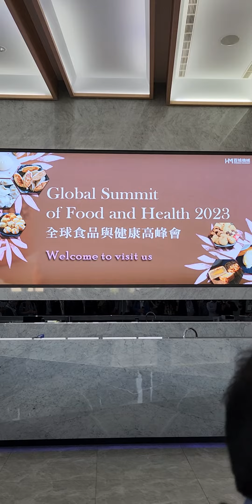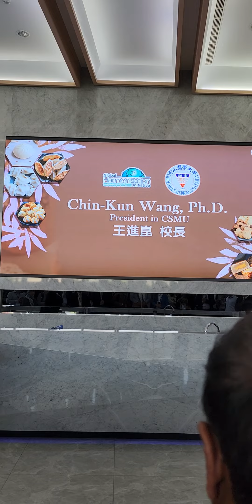타이난에 있는 hundred machinery 대표의 인사말